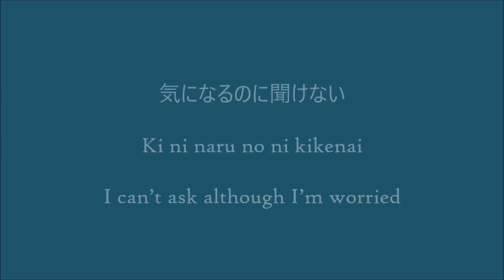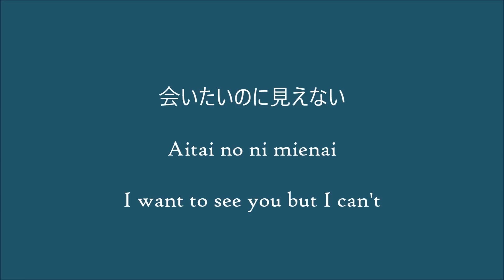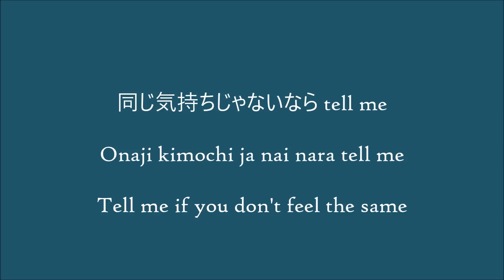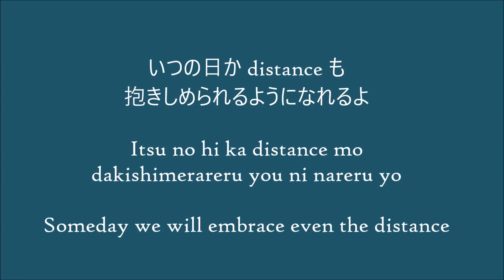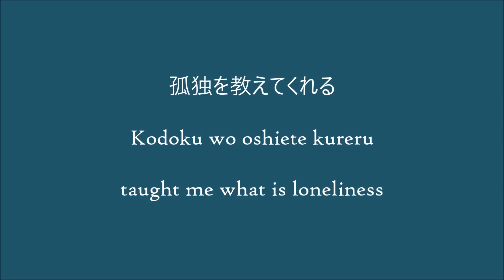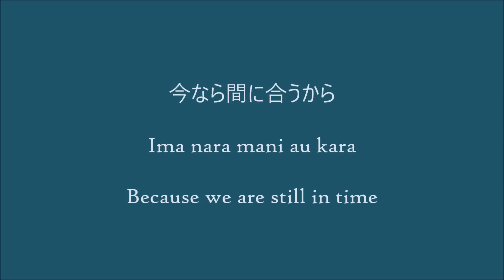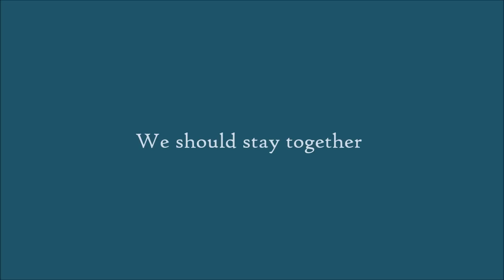Utada Hikaru - Final Distance [Lyrics and English]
Final Distance
Artist: 宇多田ヒカル Utada Hikaru
Album: Deep River [2002]

Lyrics, romaji and English translation by Hachiklau
Video edit by Hachiklau